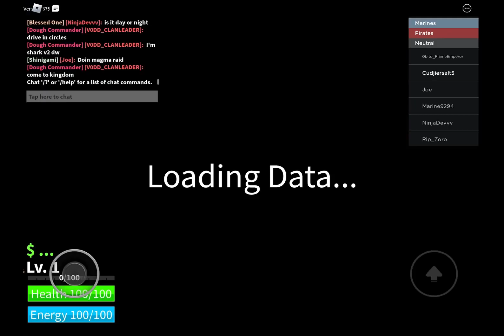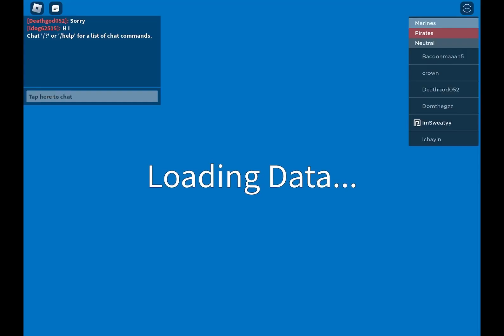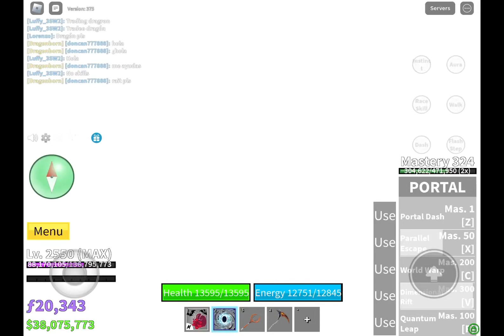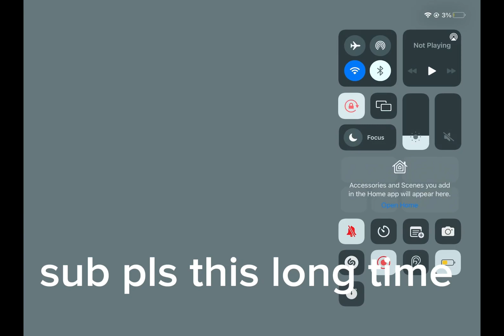TWO GOOD FRUIT SPINS IN ONE DAY!!!